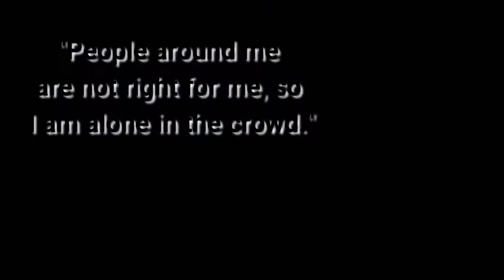Sad Loneliness Quotes for Girls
Loneliness Whatsapp Status for Girls,
Loneliness Quotes for Girls - Whatsapp Status for Girls ,
One Good Thing About Being Alone,
alone quotes, sad,
alone attitude quotes,
alone quotes in english,
happy being alone quotes,
alone quotes for boys,
feeling alone quotes,
fighting alone quotes,
feeling lonely quotes about relationships,
alone but happy quotes,
alone time quotes,
feeling alone images with quotes,
alone enjoying quotes,